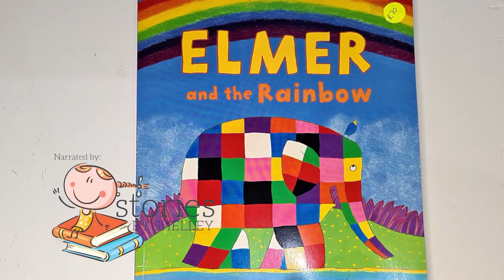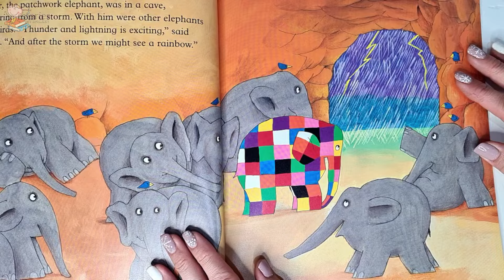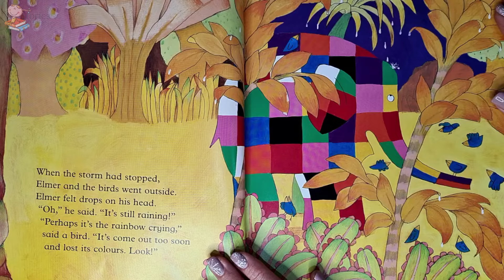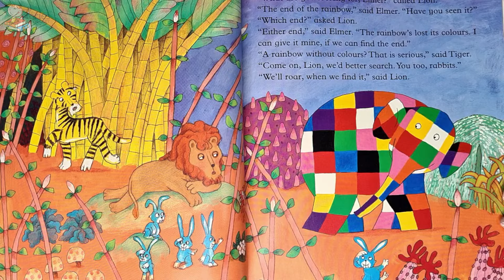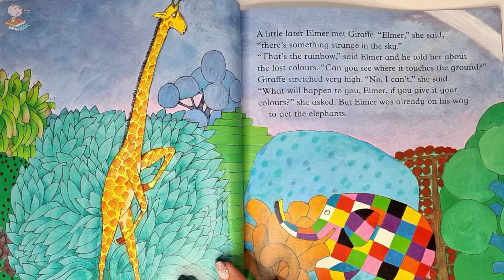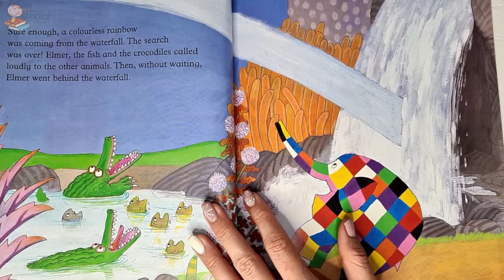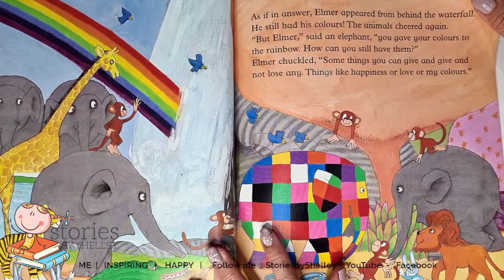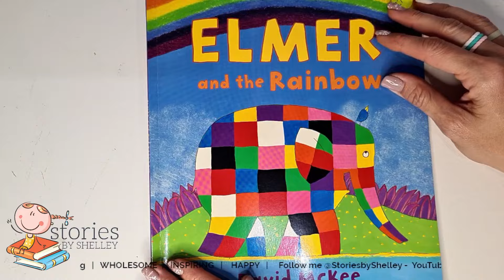Elmer and the Rainbow | READ ALOUD | Storytime for kids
Written and Illustrated by David McKee

Elmer is sad when he discovers that the rainbow has lost its colours. He wants to help, but what will happen to him if he gives the rainbow his own colours? Will he lose them forever?

A special story about sharing and giving.